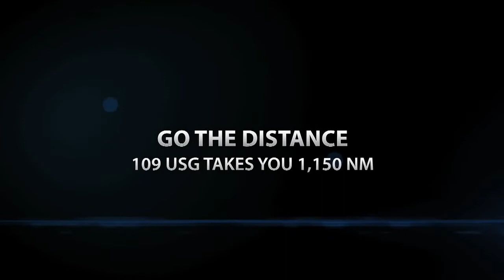Cobalt Valkyrie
Cobalt Valkyrie – новый самолет для бэтмена?

Компания Cobalt представила новый легкий самолет для частного пользования CO-50 Valkyrie, который внешне больше похож на высокотехнологичный истребитель. Снабженный 350-сильным турбокомпрессорным двигателем, летательный аппарат способен развивать скорость до 260 узлов (482 км/ч) и вмещает 5 пассажиров с багажом.
«Валькирия» стал результатом 10 лет работы сооснователя Cobalt Дэвида Лаури и команды инженеров, авиаторов и обслуживающего персонала в США, Франции и Канаде. По словам Лаури, самолет отличается повышенной безопасностью, высокотехнологичен и имеет футуристический дизайн.

Единственный двигатель самолета приводит в действие трехлопастный пропеллер из углеродного волокна, расположенный сзади. В экономном режиме (пилот и один пассажир, скорость 407 км/ч) самолет пролетит 2590 километров. Этот показатель снижается по мере увеличения числа пассажиров или скорости, а с максимальной загрузкой и на максимальной скорости самолет преодолеет 840 км.
Угол обзора для пилотов и пассажиров составляет 320 градусов. Во внешней части самолета используются композитные материалы, а корпус представлен в различных цветах, включая темные оттенки. По словам производителя, добиться темного цвета с такими материалами очень непросто.

Помимо различных электронных датчиков, в самолете имеется место для установки iPad. «Валькирия» имеет длину 9,1 метра, такой же размах крыльев и высоту 3 метра. Летательный аппарат снабжен аварийными парашютами, которые позволят ему безопасно приземлиться в случае отказа всех систем.
Начались предварительные заказы на самолет, который поступит в продажу в 2017 году